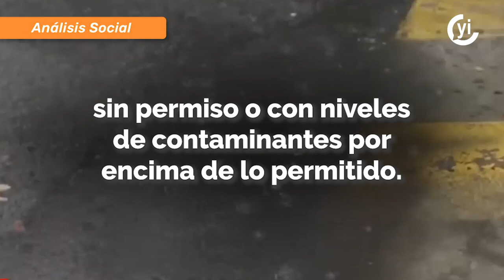La corrupción agrava la crisis del agua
La escasez de agua que vivimos actualmente tiene causas multifactoriales, pero la corrupción en su gestión es una de las que más facilita que se nos escape el líquido entre la opacidad, ilegalidad e incapacidad institucional.